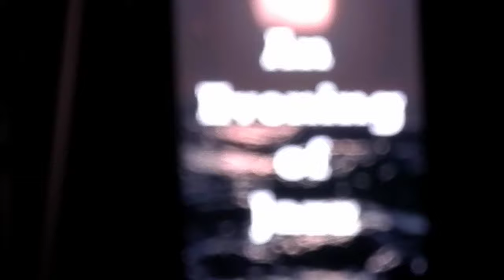'Still Rising' The Artistic Gregory Porter - "Holding On" (LIVE) 'Mableton'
Latest CD Release: Still Rising - The Collection (2021)
*Mable House Barnes Amphitheatre, 'Mableton'*
*An Evening of Jazz: Gregory Porter And Najee*
*Sunday, June 09, 2024, 7p*
Najee
ft. *Gregory Porter*
Grammy Award for Best Jazz Vocal Album (Multi)
Liquid Spirit - Grammy (2014)
Take Me To The Alley - Grammy (2017)
Edison Jazz/World - Jazz Vocal in (2014) · Liquid Spirit
[LIVE] Artist Entertainment
J. Milton® [LIVE]
Smooth Jazz, Pop, RandB Concerts & Festivals